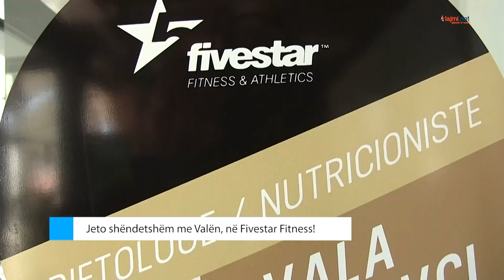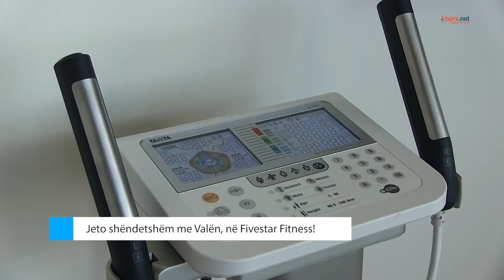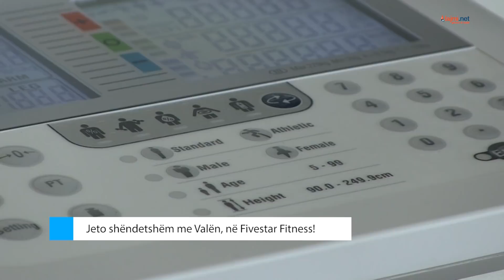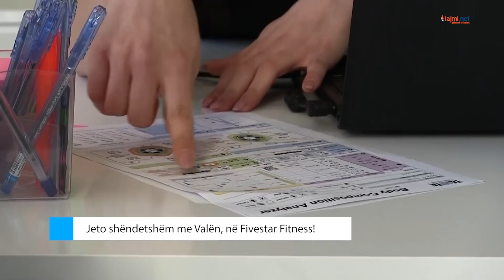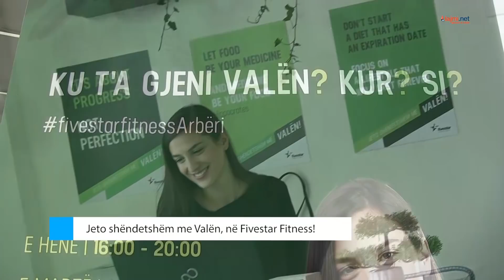Jeto shëndetshëm me Valën, në Fivestar Fitness! - MIRAGE 13.10.2017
Gazetar: Butrint Pasjaqa
Kamerman: Ideal Muhaxhiri